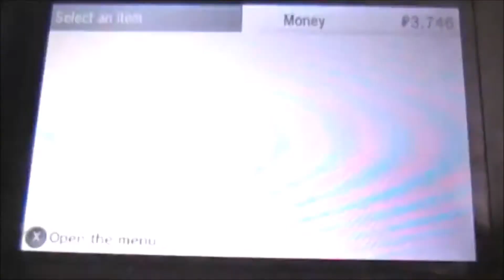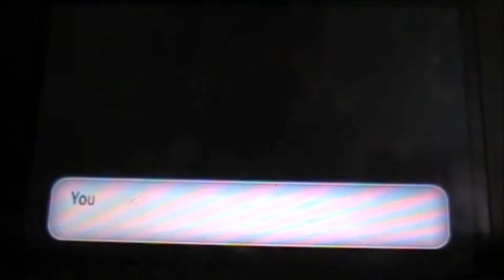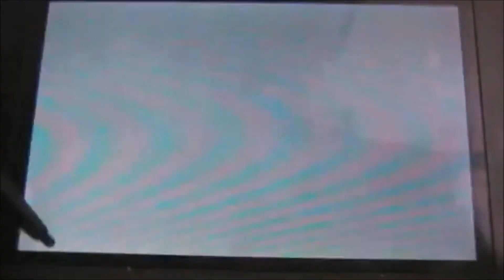Pokémon X Playthrough - Part 25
In this episode, we make our way through the sixth gym in the Kalos region!